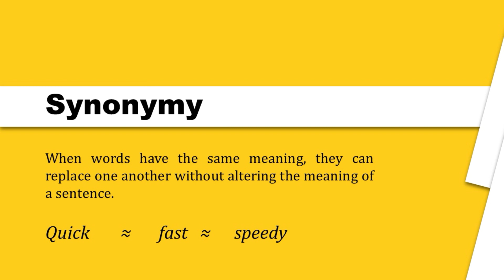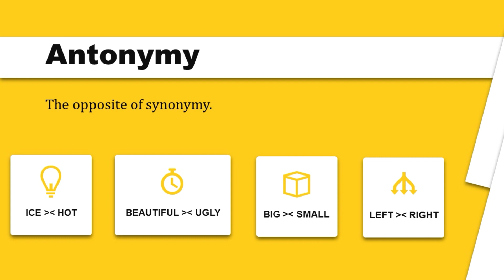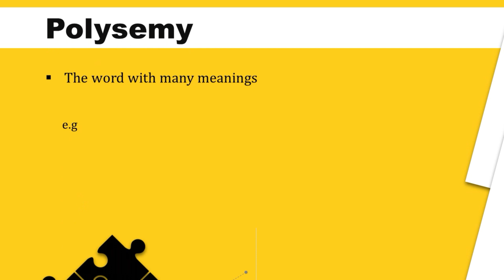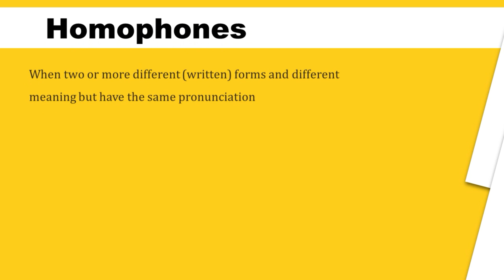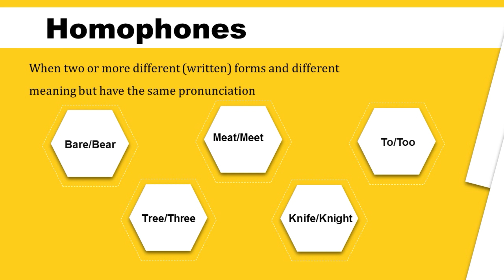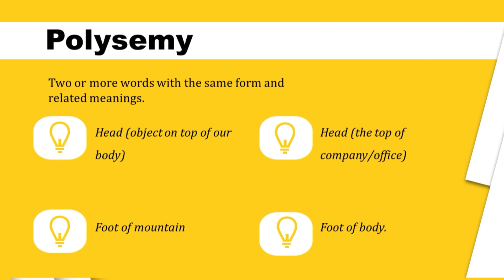LEXICAL RELATIONS IN SEMANTICS || CATRIN ANGGI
The video is intended to fulfill the final project of the Introduction to Information Technology course.

Kunjungi Kanal YouTube saya untuk melihat lebih banyak video ✨❤